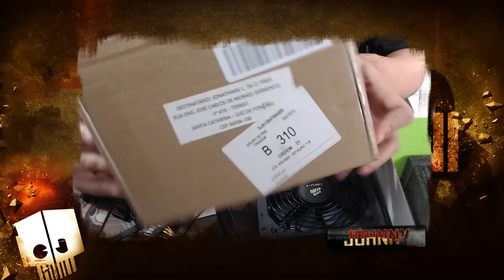UNBOXING FONTE CORSAIR CS750M PLUS GOLD PURA DELICIA (Português PT-BR CanaldoJoni)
UNBOXING FONTE CORSAIR CS750M 750w Puls Gold

Quem é Brother usa o CUPON: JONI_SHOP 4% DESCONTO (pagamentos via depósito ou transferência)

Entre para o grupo dos Brother no Point Blank Live aos sábados às 18:00

► Quer me mandar algo na STEAM?

ASSISTA TAMBÉM:
10:00 H1Z1
12:00 ARK SURVIVAL EVOLVED
18:00: RUST

UNBOXING FONTE CORSAIR CS750M PURA DELICIA (Português PT-BR CanaldoJoni)